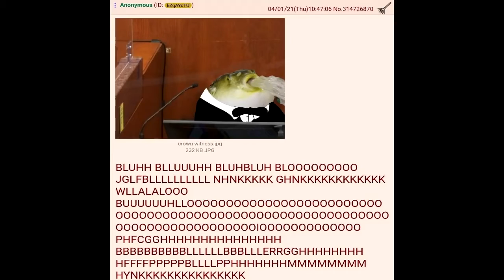Memescape News: EATS A LEMON AND DIES! (Week of 6-9-21)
Welcome back to Memescape News, the best source of information on the current happenings of the memescape!

Topics Covered:

Eats a lemon and dies

Logan Paul hugs Floyd Mayweather

edition 142